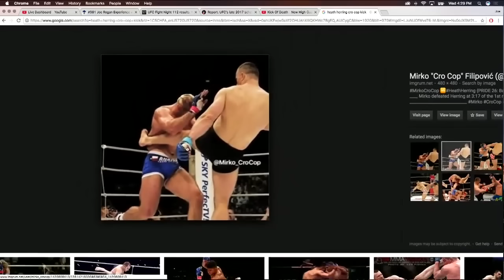Josh Barnett tells a Cro cop story